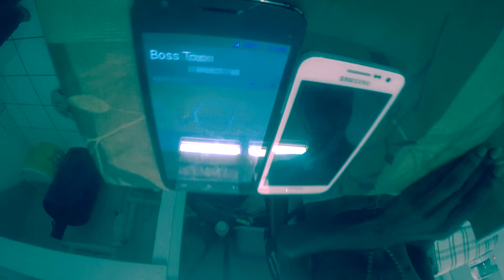Toxx - X10 [ bttbm Pantheonsarl ] (Prod. By HartlessBeatz)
█▬█ █ ▀█▀ ██▓▒░  Music video by Toxx performing X10 freestyle (C) 2015 Pantheonsarl Records

Directed by @Lyrone Ganga-Lee for Snapback music & Pantheonsarl Films
Recording & Mix by Pantheonsarl (Prod. By HartlessBeatz)